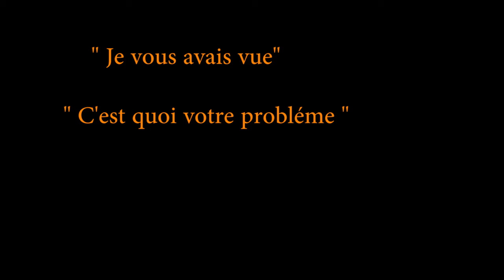Proposition#3 : Grande-synthe - voie verte de la ceinture boisée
Grande-synthe - ceinture boisée

A l'opposé des trottoirs déguisés en des voies vertes, la ceinture boisée correspond totalement aux recommandations.